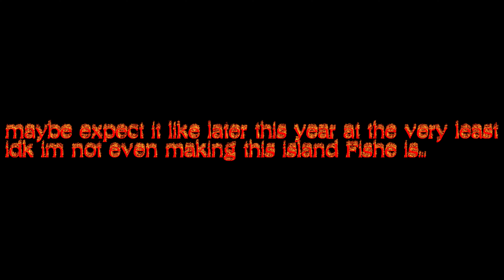Super F**king Awesome Channel 555 LAST EPISODE [Stunning Starline Trailer as Seen on Wubbovision]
This is the full version shortened due to time which totally understandable but this version is so much better imo

Video edited by Realitize (who made the opening music as well) and Ramen Bellowfish
Pufflu voice and island composed by Fishe & Co.
Additional art in the opening section by Zai and DanBulbo